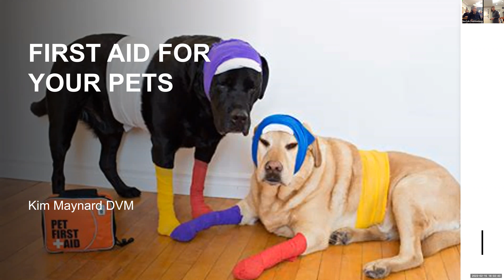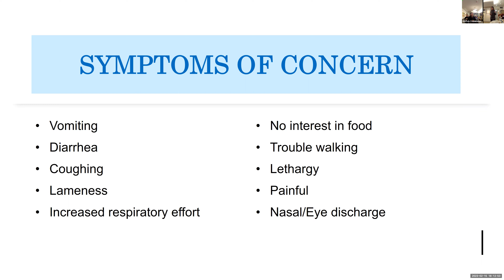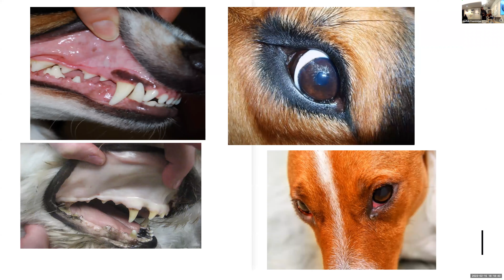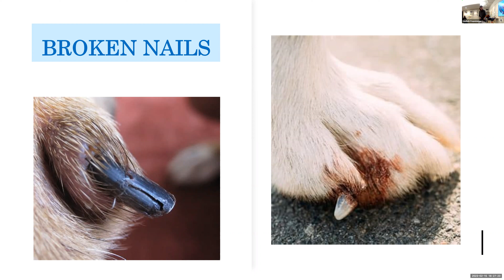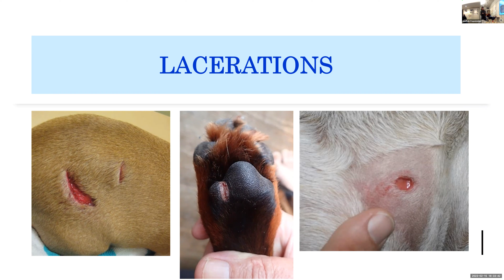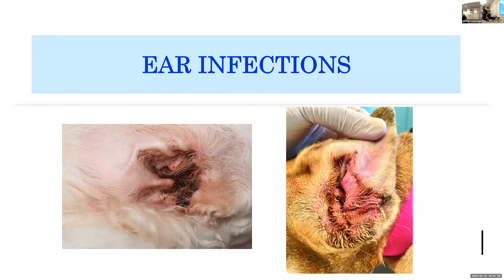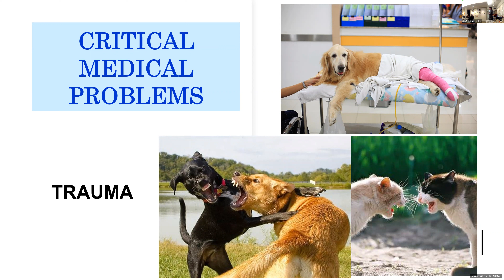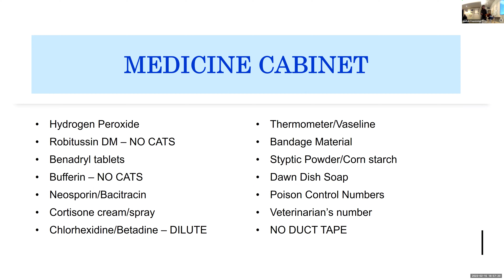First Aid for Pets with Kim Maynard, DVM: Feb 15, 2023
Dr. Maynard will give us all some valuable information about handling an injured pet, basic pet first aid procedures and first aid supplies she recommends having at home.